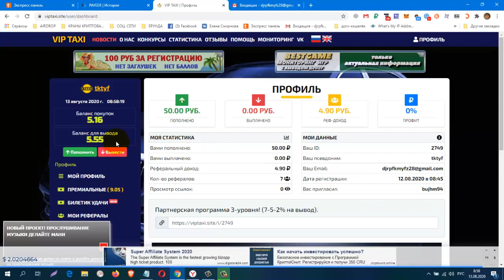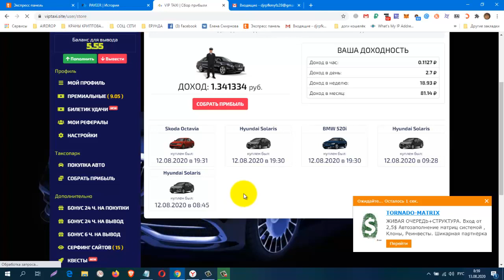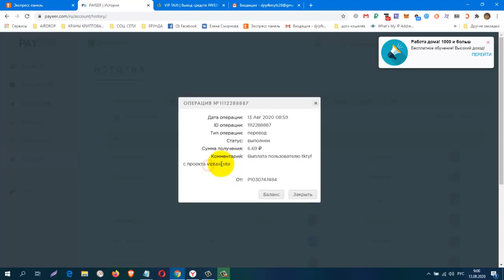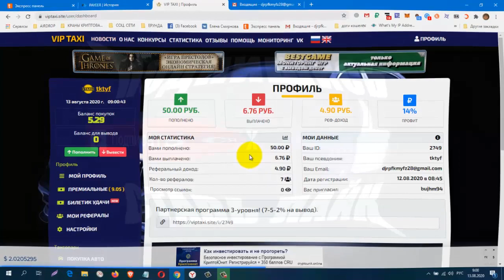VIP TAXI, Платит! ЭКОНОМИЧЕСКАЯ ИГРА С ВЫВОДОМ ДЕНЕГ, Мой Пробнй Вывод, Платит!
регистрация
КОШЕЛЁК payeer.
Perfect Money (Перфект Мани).
обменник Magnetic Exchange
регистр.
постепенно будут добавляться новые краны.